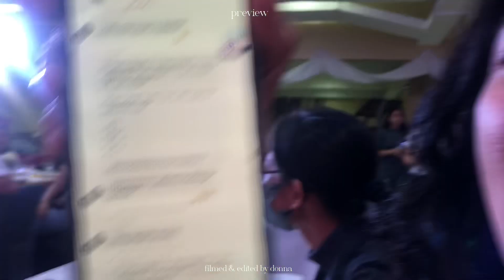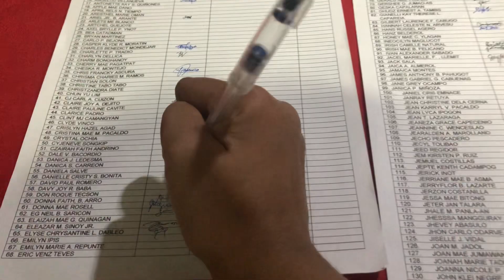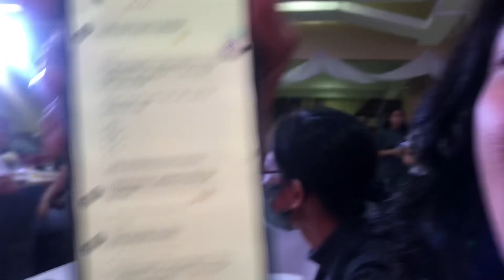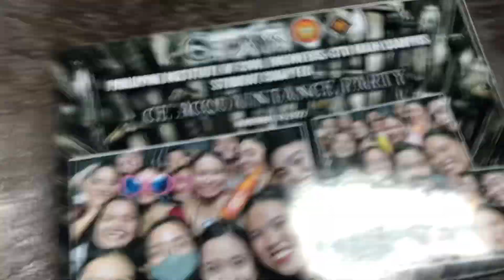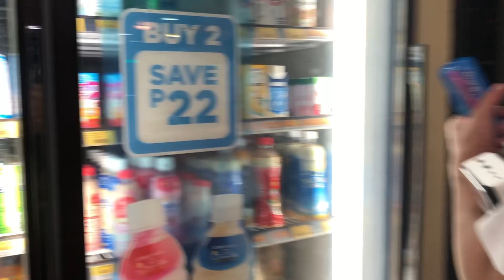acquaintance vlog | uni diaries